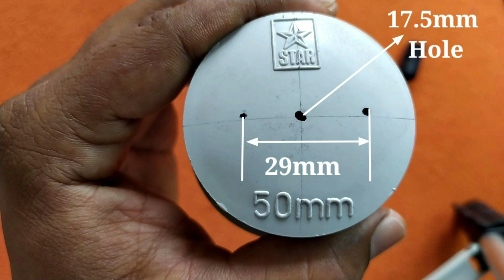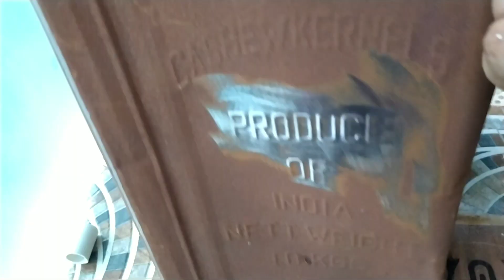HOMEMADE MULTI PURPOSE CUTTING MACHINE|DIY CUTTING MACHINE|How to make Cutting machine in Tamilதமிழ்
This video is about the homemade multi-purpose cutting machine, we need this stuff at every home, we can cut anything with this cutting machine Wood, Metal, Sheet metal, Pipe, Polishing, Grinding, etc

We built it under 450rs with available materials
Following are the Component's Required the build this Machine
RS775 Motor
PVC 50mm L bend 20rs
PVC 50mm Dummy x 2nos 20rs
PVC 50mm Pipe 300mm Length 40rs
Microswitch 10rs
Cutting Wheels we used old one
We also did the trails to check the machine.
against
wood
Metal
PVC
PVC Pipes
this homemade cutting tool will very help full for the people who do DIY projects at home.

HOMEMADE MULTI PURPOSE CUTTING MACHINE|DIY CUTTING MACHINE|How to make Cutting machine in Tamil
இந்த வீடியோ வீட்டில் தயாரிக்கப்பட்ட பல்நோக்கு வெட்டு இயந்திரத்தைப் பற்றியது, ஒவ்வொரு வீட்டிலும் இந்த பொருள் நமக்குத் தேவை, இந்த வெட்டு இயந்திரம் மூலம் எதையும் வெட்டலாம் மரம், உலோகம், தாள் உலோகம், குழாய், மெருகூட்டல், அரைத்தல் போன்றவை

இயந்திரத்தை சரிபார்க்க நாங்கள் சுவடுகளையும் செய்தோம்.
எதிராக
மரம்
உலோகம்
பி.வி.சி.
பி.வி.சி பைப்புகள்
இந்த வீட்டில் வெட்டும் கருவி வீட்டில் DIY திட்டங்களைச் செய்யும் நபர்களுக்கு முழுமையாக உதவும்.